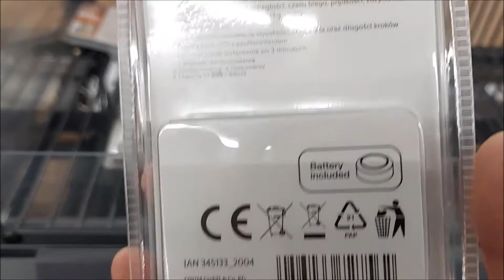SHORT Presentation CRIVIT PRO Pedometer with 3D sensor UNBOXING (Lidl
Features:
Description
Product description
3D sensor: also works in a jacket pocket, with keys, etc.
display of steps, distance, running time, speed, calories consumption, fat consumption, temperature and hours
7-day memory
individual height, weight and step length adjustment
LCD display with backlight
automatic shutdown after 3 minutes
with clip for fastening
user manual in the package
with 1 battery 3V [DC Symbol] CR2032
Dimensions
approx. 47 x 67 x 14.8 mm
Material of execution
acrylonitrile butadiene styrene (ABS)
Weight
approx. 37.2 g (with battery)